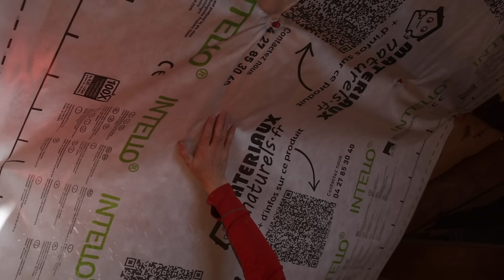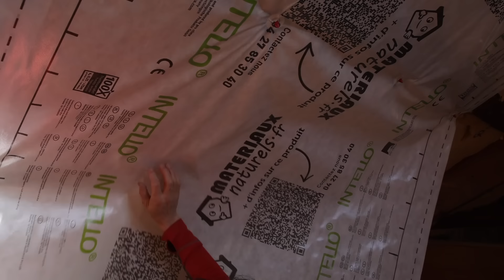RÉNOVATION, isolation des rampants en laine de bois.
Après la démolition nous nous attaquons à l'isolation des rampants. Nous nous somme tourné vers la laine de bois, et fait le le choix de la marque steico en 240 mmet en une seul couche. La ventilation  se fera entre les chevrons.
Mille merci à l'entreprise Matériaux Naturels pour leurs explications et leur soutient. Ce n'est pas simple d'accompagné des particuliers à réaliser leur travaux mais ils le font très bien. C'est une entreprise en mocal pour moi mais ils livrent très facilement et assure le déchargement ce qui est un confort.

Je voudrais aussi remercier Steico pour leur soutient et leur conseils ainsi que pour la mise en relation avec Matériaux naturels:

J'ai fait le chois de partir sur un complexe isolation suspente, fourrure et fermacell,  pour g
des raisons economiques mais aussi de gain de temps alors que dans un premier temps je pensais partir sur une structure porteuse en bois...
Pour info les suspentes sont des isola et viennent de chez wurth
Retrouver mes plans sketchup , mes formations de menuiserie en ligne

Mes fournisseurs:
-Machine à bois felder: